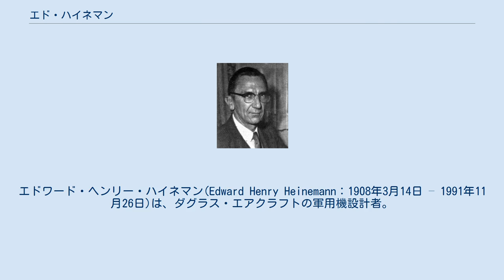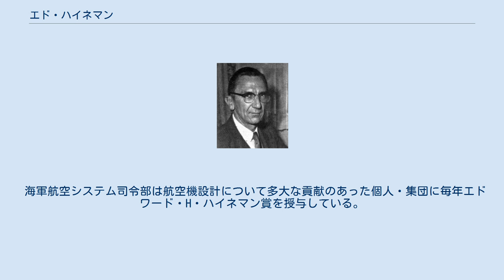エド・ハイネマン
エドワード・ヘンリー・ハイネマン(Edward Henry Heinemann：1908年3月14日 – 1991年11月26日)は、ダグラス・エアクラフトの軍用機設計者。
 ハイネマンはミシガン州サギノーで生まれたが、カリフォルニア州ロサンゼルスへと引っ越し、そこで少年時代を過ごした。
彼は独学で航空工学を学び、1926年に製図工としてダグラス・エアクラフトに加わったが、その年のうちに解雇された。
インターナショナル・エアクラフト、モーランド・エアクラフト、ノースロップでしばらく働いた後、ノースロップがダグラスを買収した際にダグラス・エアクラフトへと戻った。
 ハイネマンは1936年にダグラス社でチーフ・エンジニアとなった。
この役職は1960年にガイダンス・テクノロジーへと移るために退社するまで続けていた。
1962年にはジェネラル・ダイナミクスの技術部門長となった。
この役職においては、F-16の開発を監督した。
引退は1973年だった。
 彼の航空機設計の手法は非常に単純で、使用可能な中で最も強力なエンジンを用い、それを取り囲むようにデザインすることだった。
 ハイネマンはダグラスに長く勤務し、20以上の軍用機を設計した。
主な使用者はアメリカ海軍であり、それには航空史に残るものが含まれている。
主な機種は以下の通り。
 ハイネマンが初めて設計した航空機は1929年のモーランドM1練習機で、これはパラソル翼単葉であった。
この機は1929年からの大恐慌により、1933年に会社が消滅するまでごく少数しか販売されなかった。
 海軍航空システム司令部は航空機設計について多大な貢献のあった個人・集団に毎年エドワード・H・ハイネマン賞を授与している。